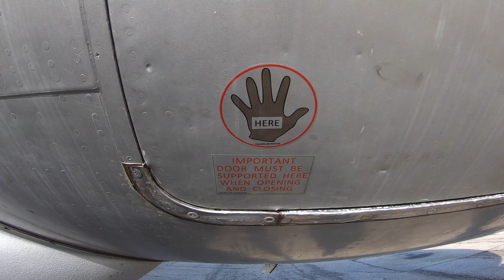Air Spray Lockheed L-188 Electra Fire Bomber in Red Deer AB Canada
Close-Up with Air Spray Lockheed L-188 Electra Air Tanker 485 (C-GZVM) in Red Deer AB Canada on September 20, 2019. C-GZVM, a L-188A Electra started her life with Eastern Air Lines in 1959 as N5524 then went on to several other air carriers before she was acquired by Air Spray in 2003 to serve as a Fire Bomber | 🛑Subscribe here ➤